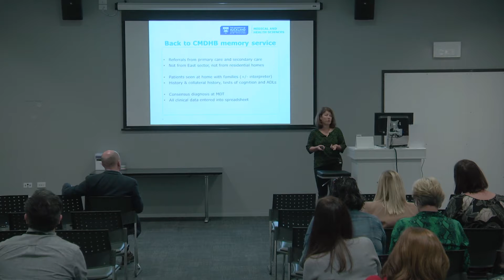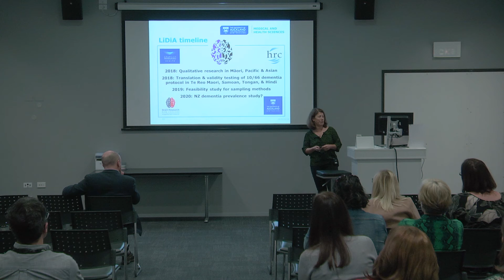Research Week - Sarah Cullum - Do Maori & Pacific Peoples Present with Dementia at a Younger Age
Do community-dwelling Māori and Pacific peoples present with dementia at a younger age and at a later stage compared to NZ Europeans?